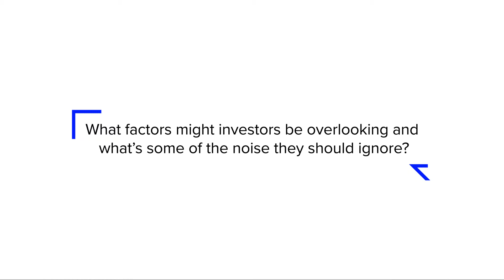Brexit and Fund Management – The challenges and opportunities.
Nick Greenwood, Fund Manager at Miton, talks to us at the UK Lipper Fund Award 2019. He discusses the strategy for his funds, how he overcame the challenge of a sterling denominated fund in the era of Brexit and areas to explore during this time.